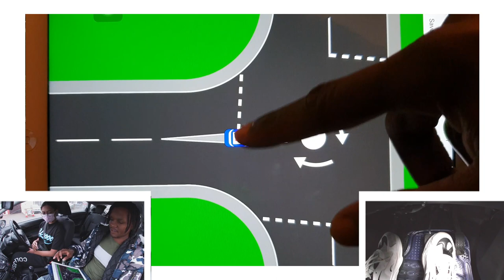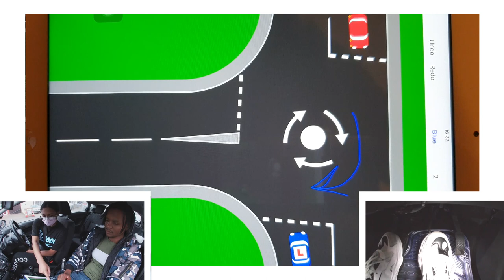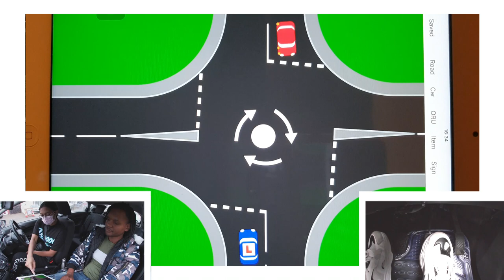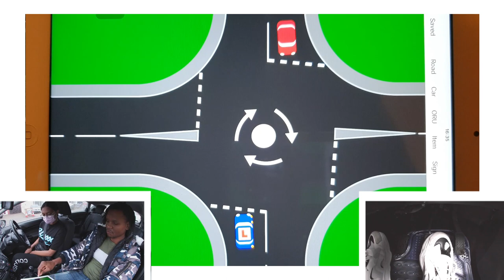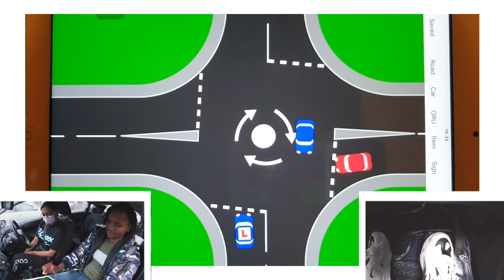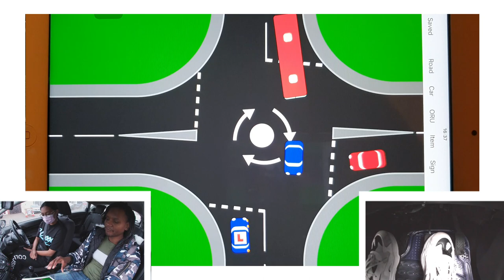Driving lesson on roundabouts, zebra crossings and hill starts: (Leia's 5th Lesson)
Hey guys.

Leia has her fifth lesson. The plan was for her to start from her house, which is a big step considering she lives right by a main road.

She is making great progress in her learning and is starting to feel more comfortable with the controls of the car.

Hopefully you guys enjoy this video and get some use out of it.

In this lesson, we cover:

Priority at roundabouts

How to do hill starts

Zebra crossings

Turning right at traffic lights

Turning left at traffic lights

Pedestrians in the road

Good luck if you are having a test soon! YOU CAN DO IT!

The Book

Time Stamp

0:00 Intro

1:02 Meet Leia

3:00 Lesson brief

6:00 Driving out from home for the first time

8:01 Turning right at roundabout

9:20 Turning left at roundabout

10:30 Turning right

13:00 Roundabout brief

40:00 Turning left at traffic light

43:35 Hill Start

47:30 Turning right at traffic lights

52:00 Second stop and talk

01:15:25 Coasting into turn

01:18:45 Talk about coasting

01:25:00 Too much gas on roundabout

01:31:24 Lesson Debrief

01:40:40 Outro